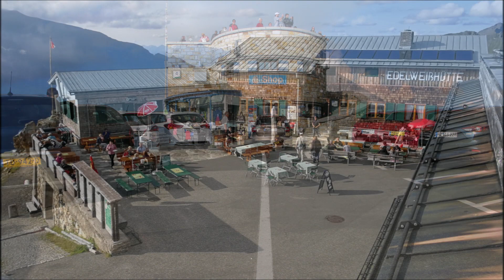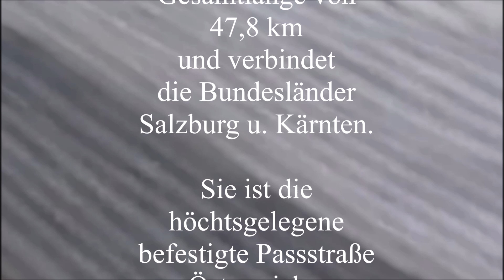Großglockner, YAMAMA MT-09 Wilbers Akrapovic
Im August 2018 waren wir GnasRiders (Motorradclub aus 3062 Totzenbach) am Großglockner. Am ersten Tag war es nass und regnerisch, am zweiten dann richtig leiwand zum Biken.

… meine GPX-Files sind nicht zwingend mit Kosten verbunden.
Umso mehr freue ich mich über eine dir angemessene Spende (Spende-GPX-File).
DANKESCHÖN :-)
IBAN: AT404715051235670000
BIC: VBOEATWWNOM

Fotos:
HUAWAI P10
Corel PaintShop Pro X5

Videoschnittprogramm:
Movie Maker